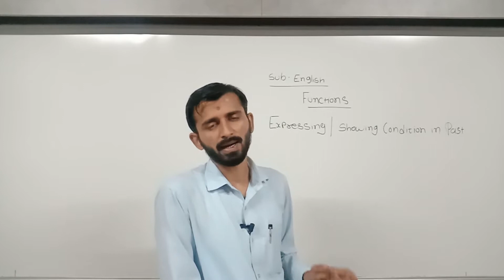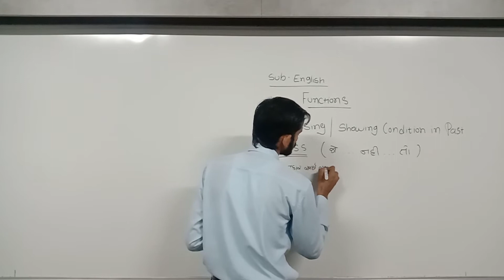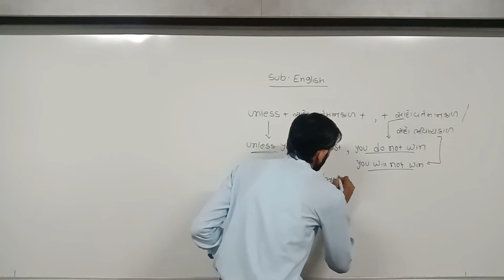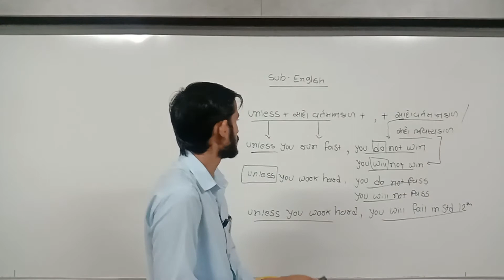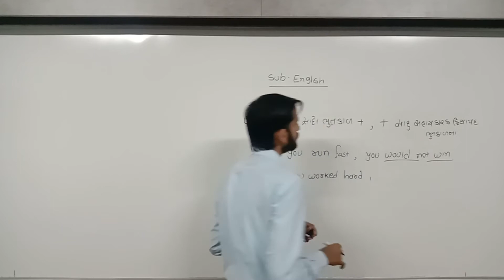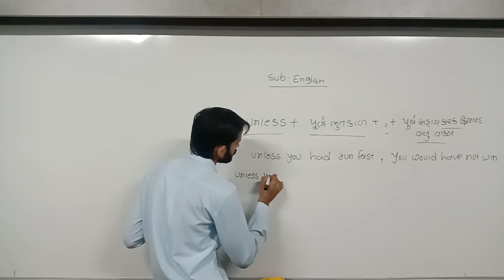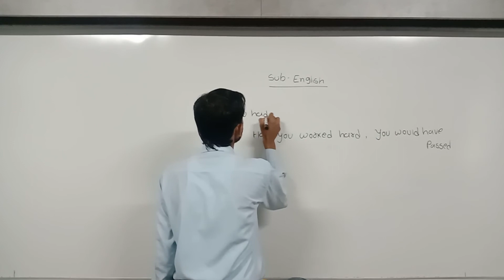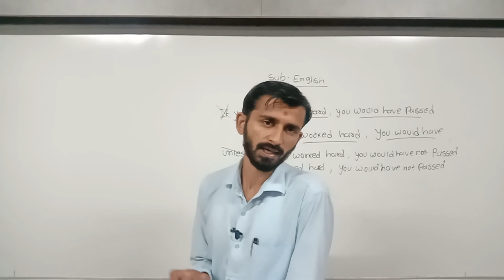Sub English/Guj med /Grammar /Function (UNLESS) ( part 2) Jay kukadiya /Gyanmanjari Vidyapith mahuva